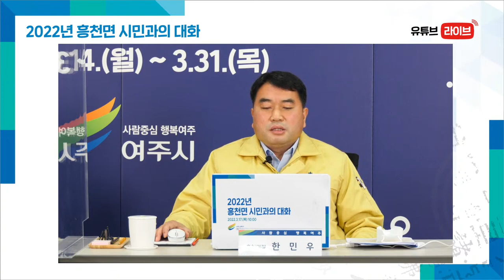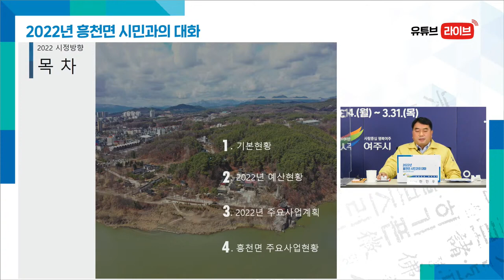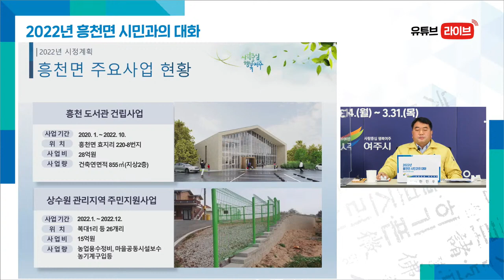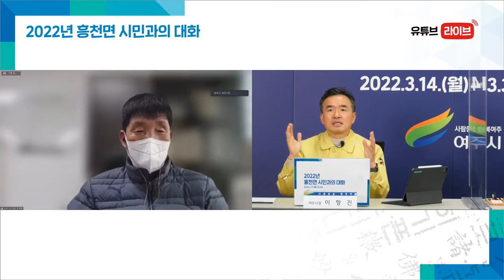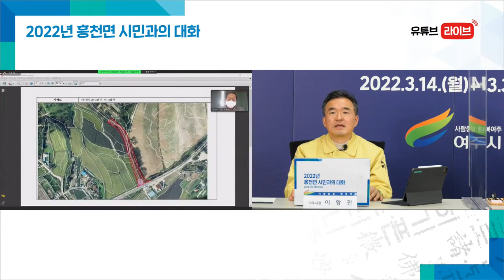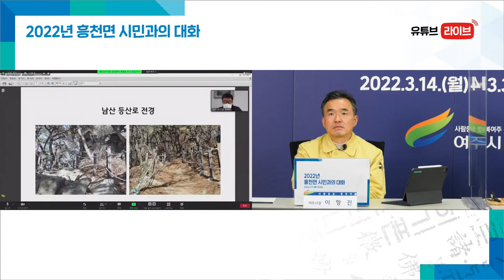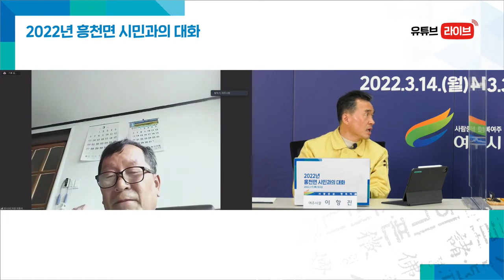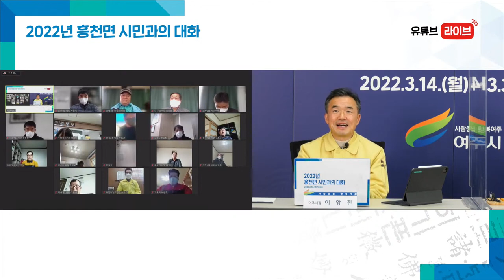2022년 여주시 흥천면, 이항진 시장 시민과의 대화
2022년 여주시 흥천면, 이항진 시장 시민과의 대화